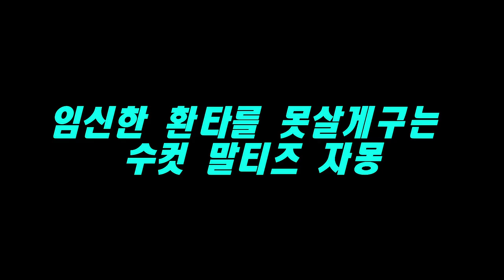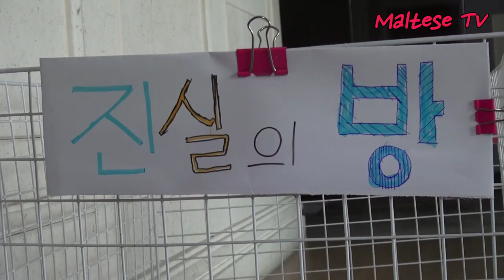[말티즈]150탄. 임신한 강아지를 귀찮게하는 수컷 말티즈(진실의 방)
음악
Cat airaus
Magical Dirt
Josefina